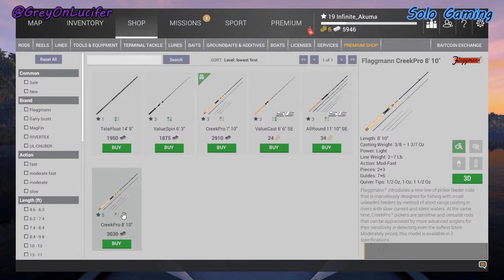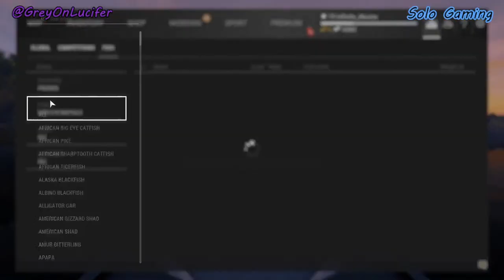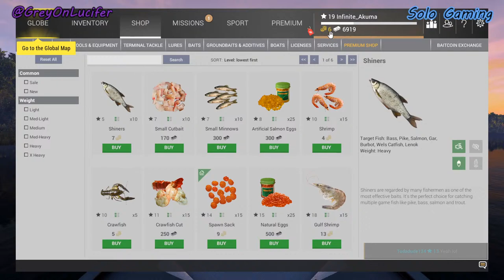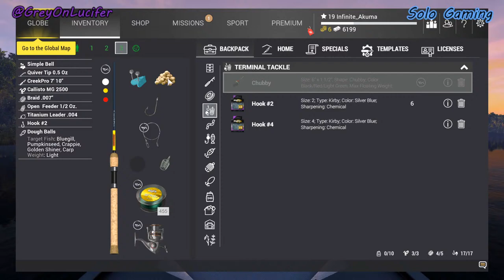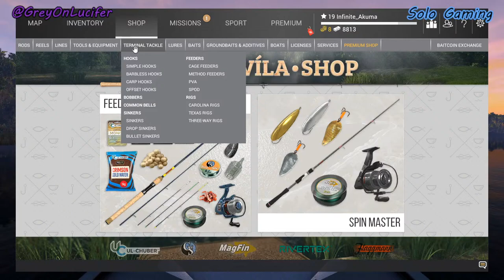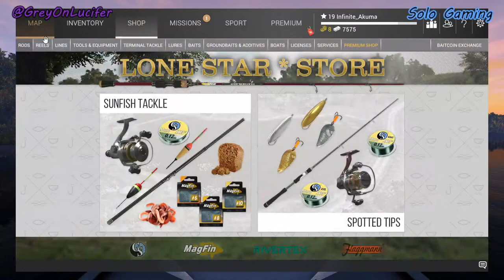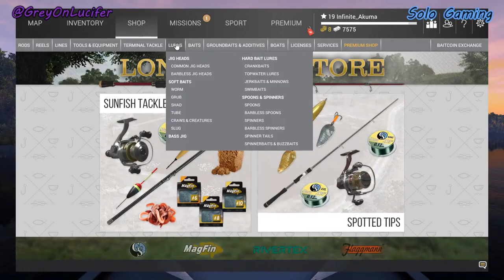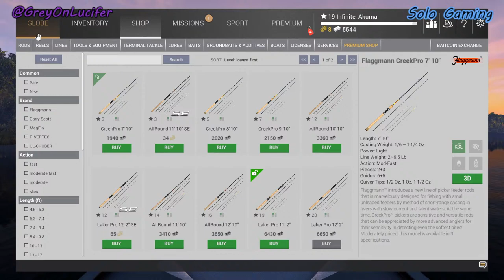Solo Fishing Planet | Lesní vila Fishery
Playing with Alone tonight might join the boys on GGD.
btw the Bass on the Thumbnail was caught a few months ago.